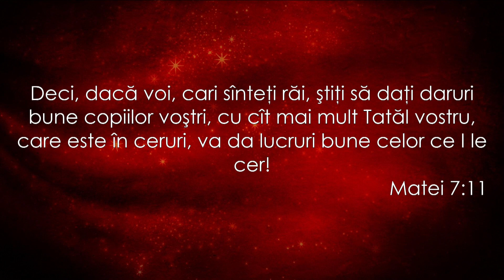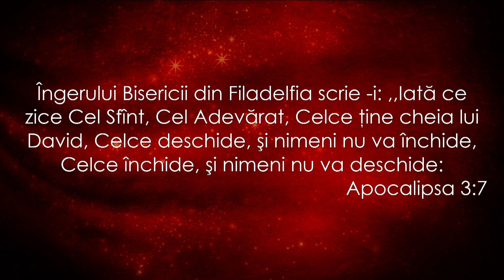Cereți și vi se va da! - Dan Caraian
by Pastor Dan Caraian